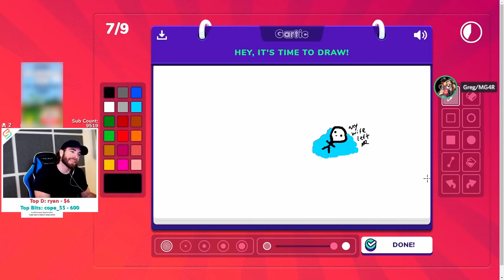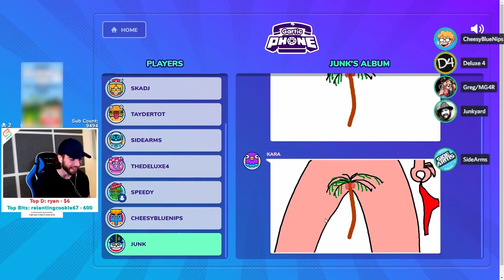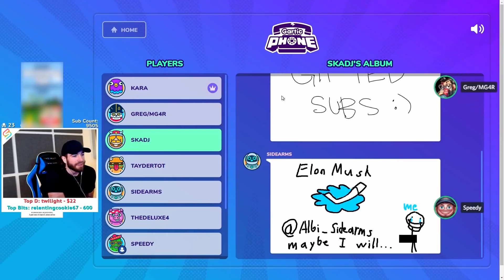Best Of The Crew And Friends (January 2022)